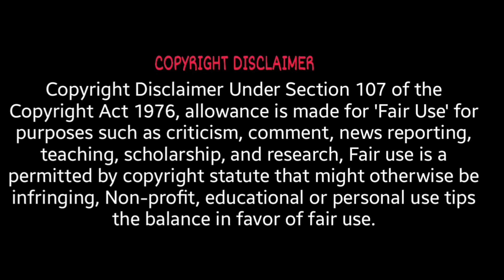Custom Zombies Solo▐ "Dedicated Tower" Map Part #1